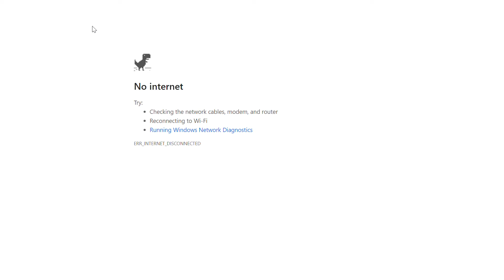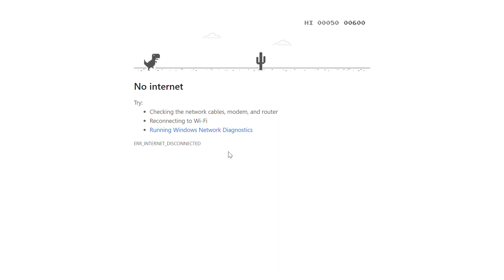I Made a World Record 😎😂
I Made A world record in Failing .